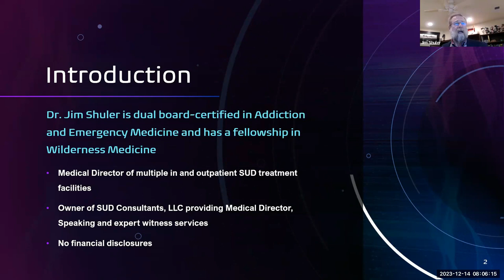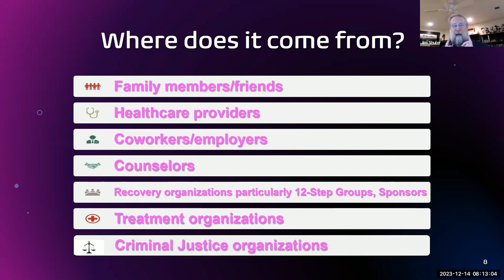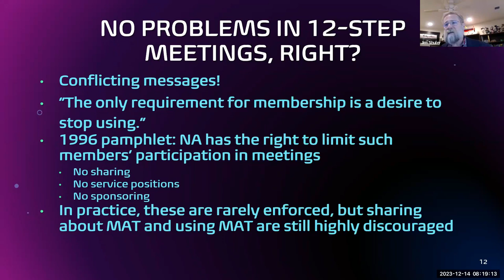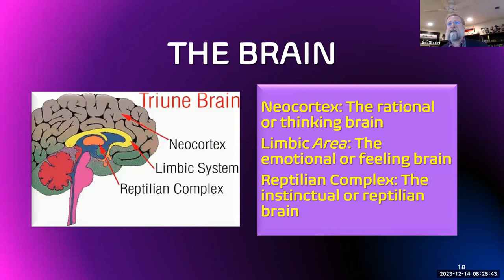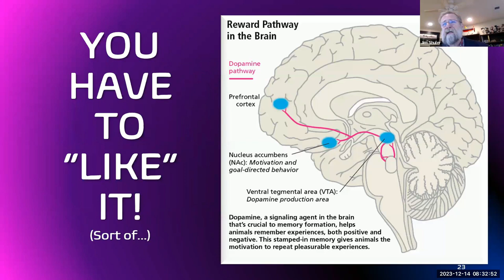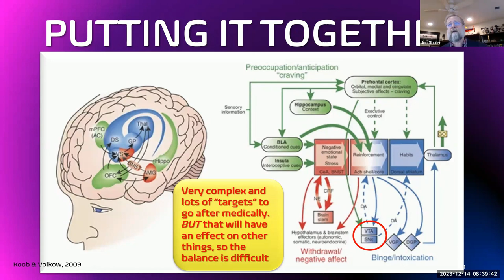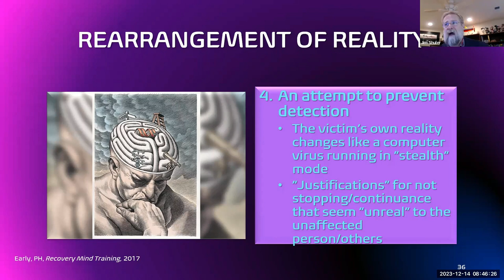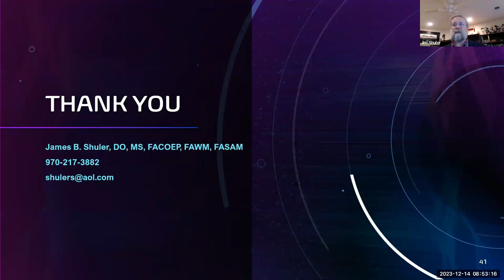The Science and Stigma of Addiction Presented by Dr. James Shuler